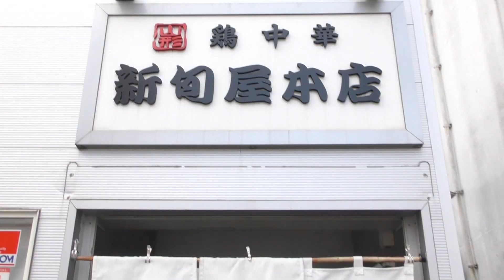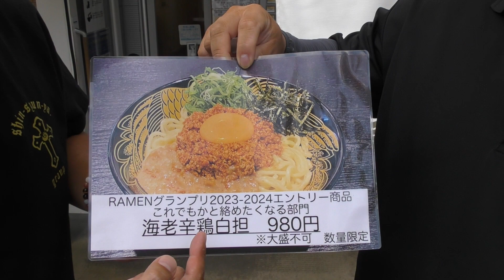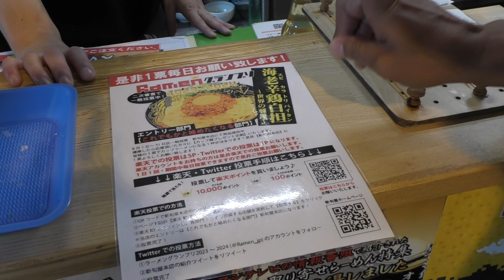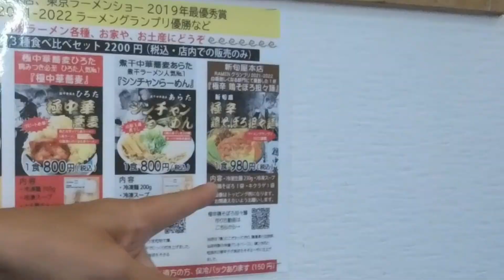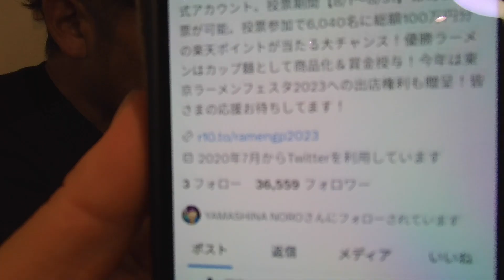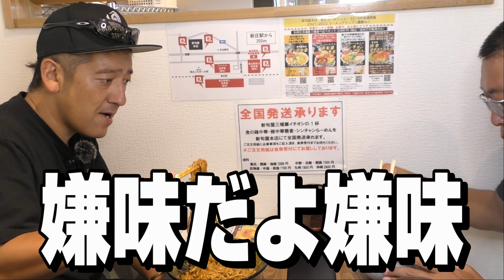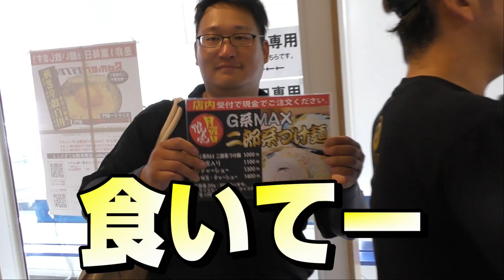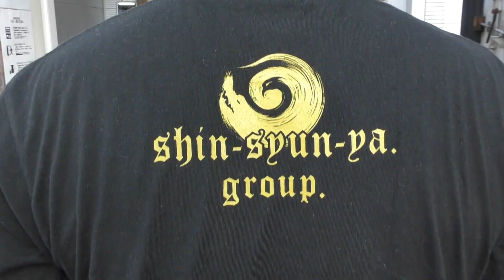ラーメン食べてみた【海老】【鶏】【白坦】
Ramen グランプリ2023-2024エントリー作品
新旬屋本店「海老辛鶏白担」をたべてみた
食べなくてもエントリーよろしくお願いいたします
優勝するとカップラーメンにて再販
おそらくたぶんだが優勝すると新旬屋本店にて
復刻もあるかも
優勝しなければ二度と食べれません

どうかよろしくお願いいたします

芭蕉ラインSNS情報

☆HP  Twitter  Instagram  オンライン舟下り☆